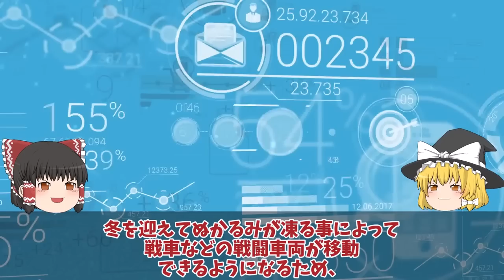【ゆっくり解説・軍事News】ウ軍ハイマースで反撃開始150キロ射程距離にクリミア半島・・・東部で次の一手となるかロケット弾！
引用・転載「出典：海上自衛隊ホームページ」
引用・転載「出典：航空自衛隊ホームページ」
引用・転載「出典：陸上自衛隊ホームページ」